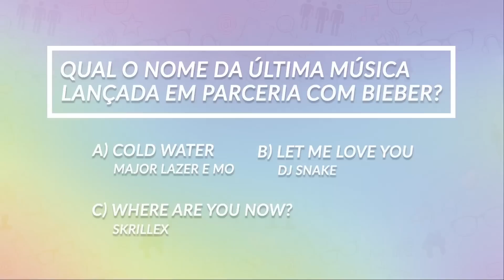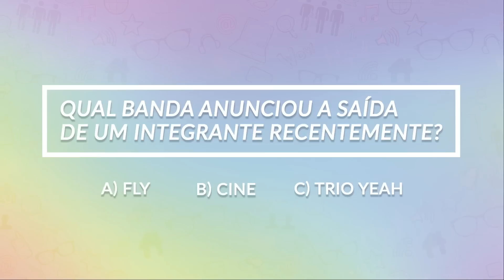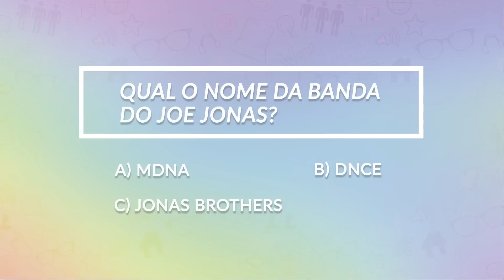Febre Teen Entrevista: O que o Mika sabe sobre o mundo pop?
O que o Mika sabe sobre o mundo pop? Desafiamos o cantor a responder um quiz cheio de perguntas sobre o mundo pop e ele ainda nos contou um pouquinho sobre seu novo EP, "Pra Elas".